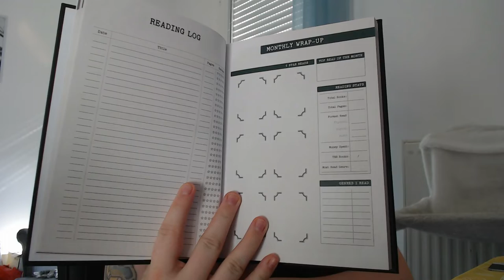Unboxing #01 Illumicrate Août 2022 - Knowledge is Power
Vidéo Unboxing #01 Box Illumicrate Aout 2022 - Knowledge is Power

Coeurs sur vous !

➢ Mon Discord (à venir rapidement !) : /